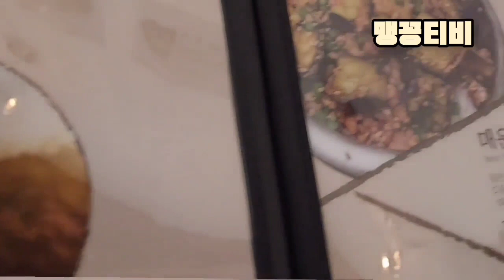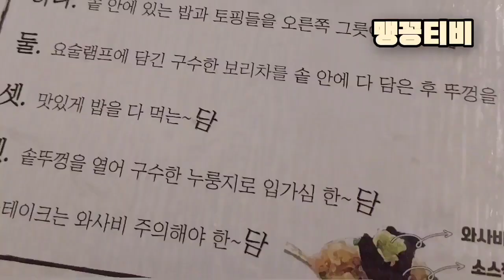[맛집] 뜨끈 뜨끈 솥밥과 누룽지가 먹고싶을땐 - 송도트리플스트리트 '담솥'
[인천 송도 -  담솥]
*주소 - 인천 연수구 송도과학로16번길 33-2 송도트리플스트리트 B동 지하3층 309호
*영업시간 -매일 11:00 ~ 22:00
                  휴게시간 15:30 ~ 17:00(월~금)